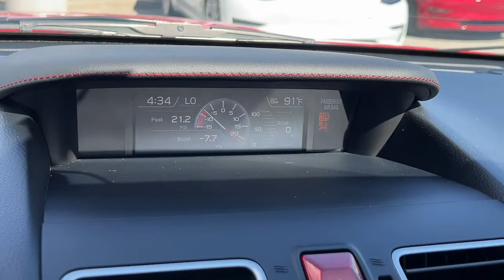2020 Subaru WRX AWD For Sale Billings, Bozeman, Missoula, Helena, Great Falls, Montana (near me)